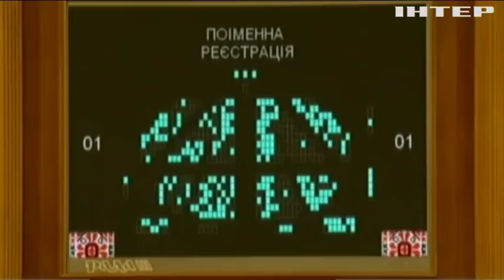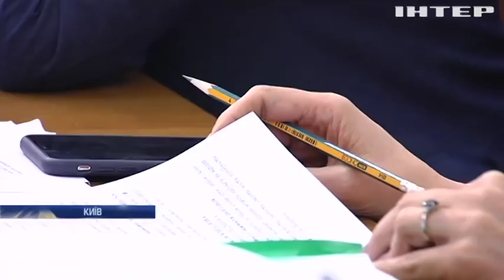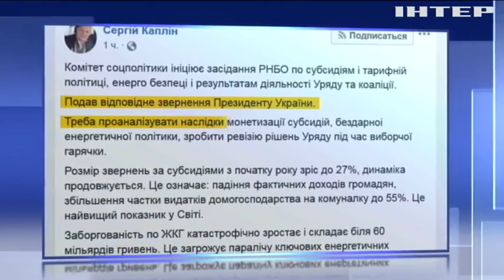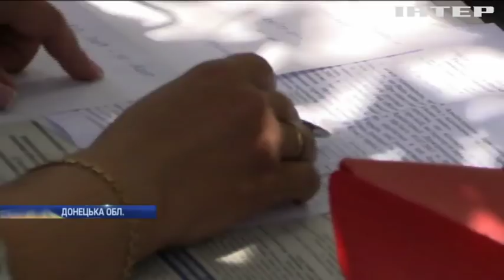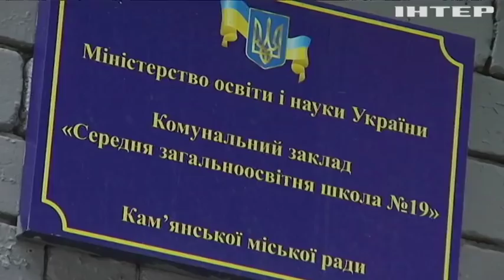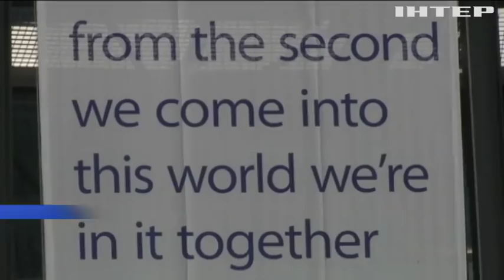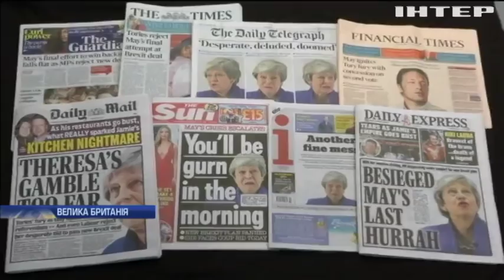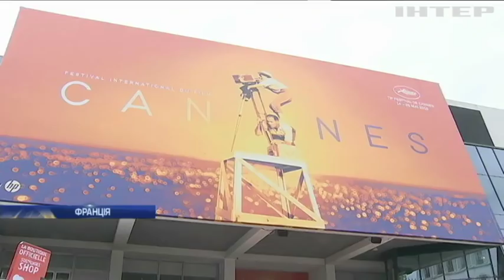Подробности, выпуск за 22 мая 2019 года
Дивіться у цьому випуску: Верховна Рада відмовилася розглядати зміни до виборчого законодавства. У парламенті планують перетворити "Феофанію" на лікарню для ветеранів. Народний дім "для галочки": на Прикарпатті розгорівся скандал